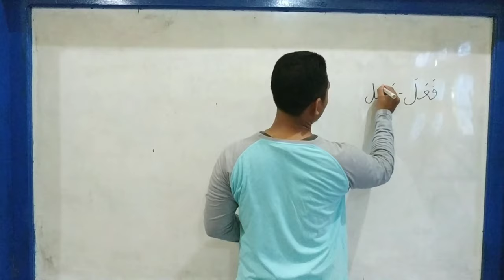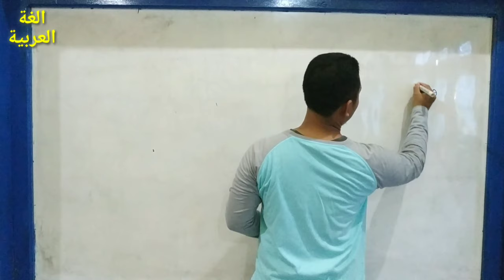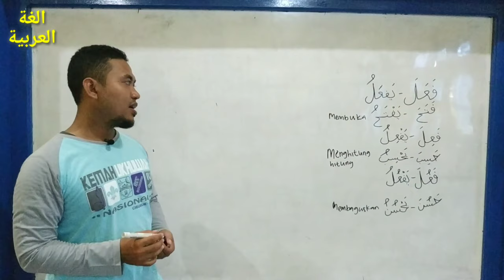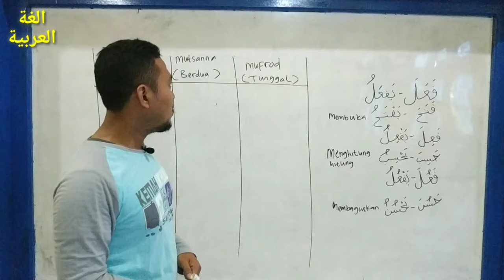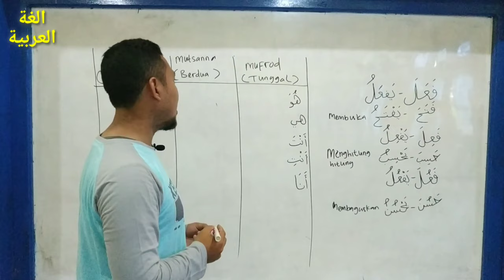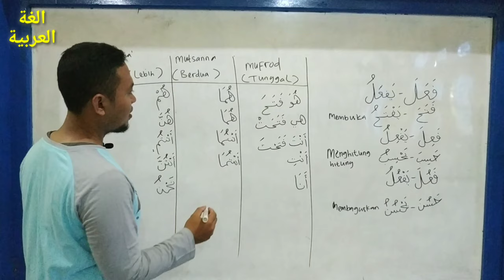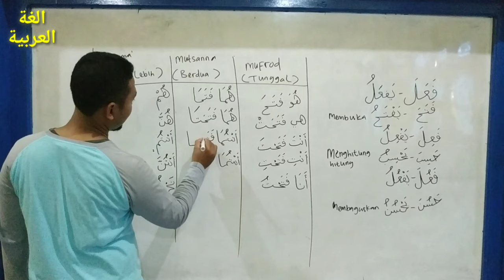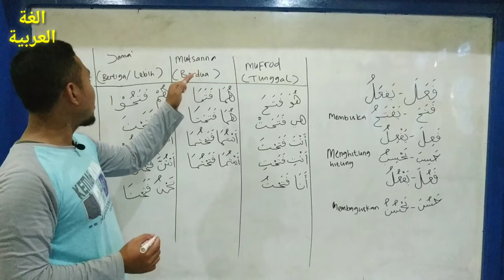CARA MUDAH MEMAHAMI MUFROD, MUTSANNA DAN JAMA'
Pada video kali ini kita akan belajar tentang mufrod artinya bentuk tunggal, mutsanna artinya dua orang atau berdua dan jama' artinya tiga orang atau lebih. Selamat menonton semoga bermanfaat 🙏